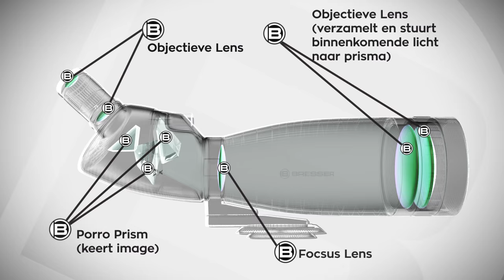Bresser Pirsch 25-75X100 - Landtelescoop Met Lens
Bresser Pirsch 25-75x100 Landtelescoop is speciaal ontworpen voor de vogelspotter en jager die veel kwaliteit voor weinig geld willen. Het gaat er bij deze gebruikers om dat er op grote afstand nog een grote detailherkenning zichtbaar is. Hieraan voldoet deze Pirsch telescoop helemaal. De telescoop is uitgevoerd met een volledig multi coated 100mm grote objectieflens en BaK-4 optiek. Dit zorgt ervoor dat zelfs bij moeilijke lichtomstandigheden hoge vergrotingen mogelijk en er nog een helder contrastrijk beeld overblijft.